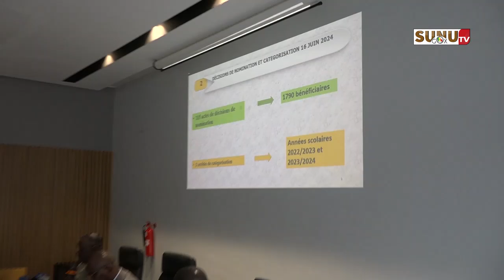nous appelons tous à œuvrer pour mettre l'enseignant au cœur du processus de transformation. » (MEN)